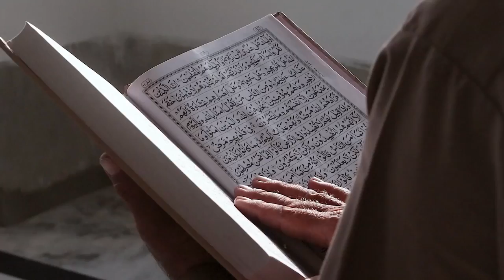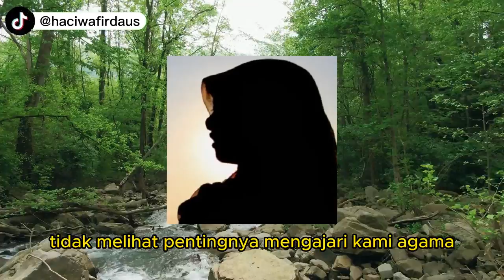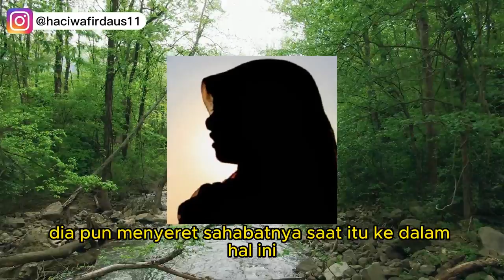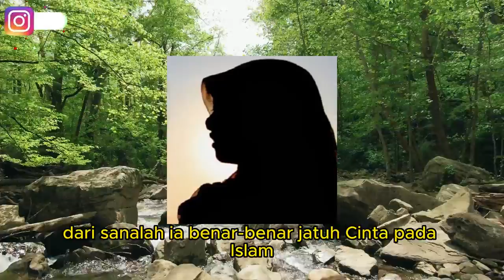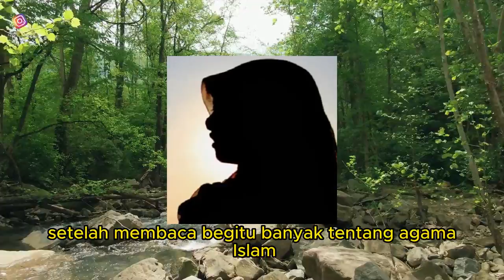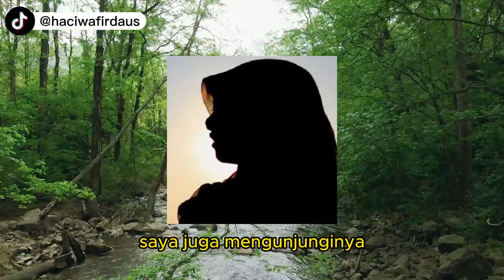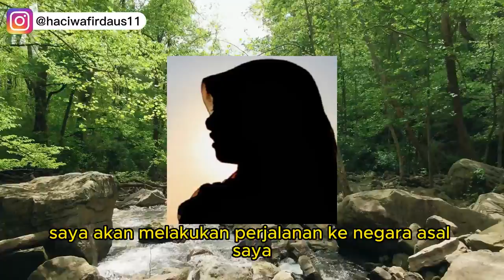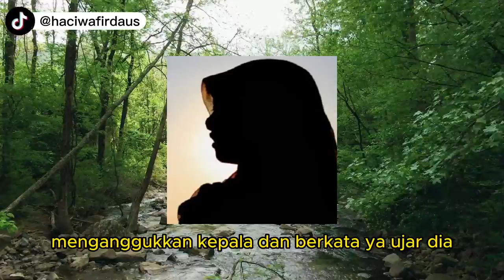Saat Asyik Hina Islam, Helena Dengar Lagu Nasyid Judul Ini dan Antarnya Jadi Mualaf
Pada video ini menceritakan kisah mualaf Saat Asyik Hina Islam, Helena Dengar Lagu Nasyid Judul Ini dan Antarnya Jadi Mualaf. Inilah kisahnya!